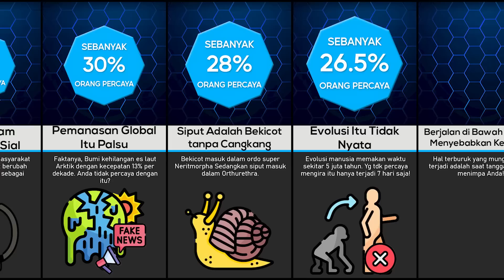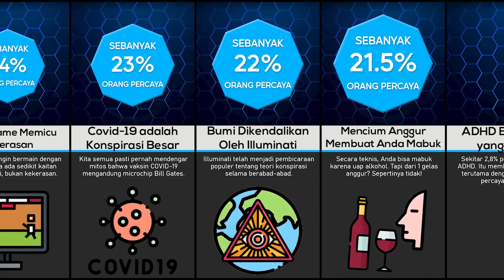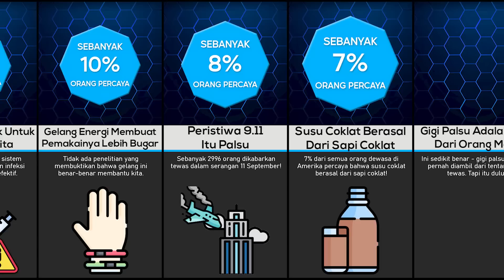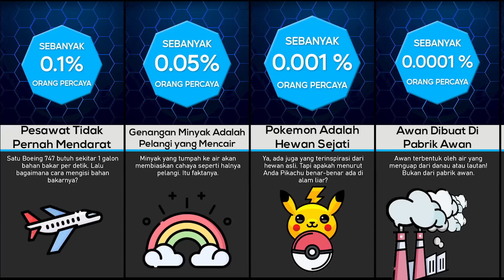Perbandingan: Seberapa Bodohkah Anda?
Apakah hal-hal yang Anda anggap selama ini itu benar? Bagaimana jika tidak? Seperti apakah Kelelawar itu buta? Atau bumi itu datar? Pada kesempatan kali ini kami akan membagikan video perbandingan tentang Seberapa Bodohkah Anda? Simak videonya sampai selesai ya!

🍦*Support Channel Datagenix*🍦
Kalian dapat mendukung Channel Datagenix dengan membeli Produk menarik dan berkualitas di link ini ya
Terima kasih 🙏😊🙏